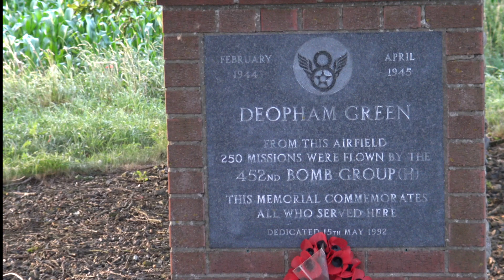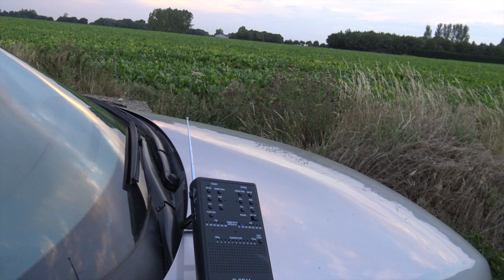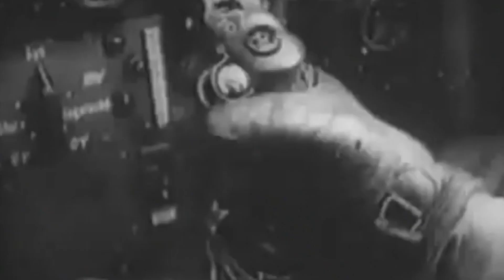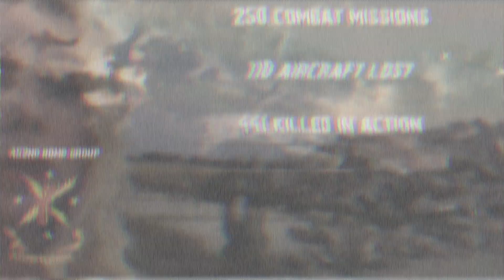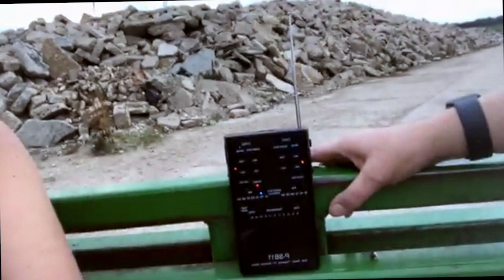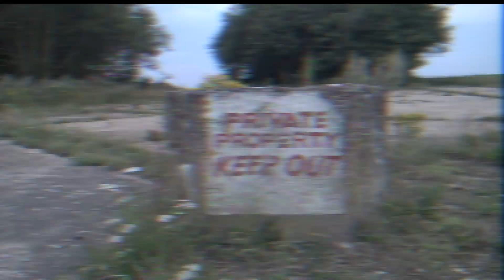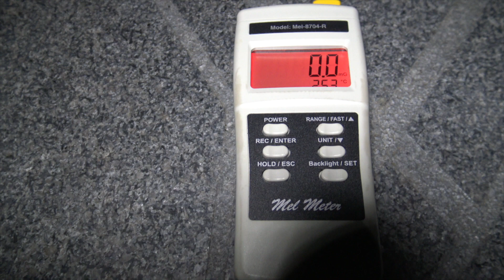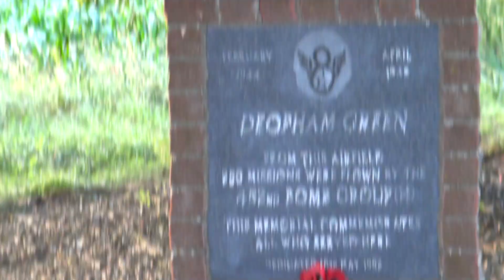Ghost Airfields Station 142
The first episode of our Ghost Airfields series
Welcome to Station 142, an old World War 2 airbase, now slowly melting back into the Norfolk country side. What echoes of the past remain here? Well Out There Paranormal  decided to find out.

for allowing us to use images from their archives

The full live videos are available on our FaceBook group, if you wish to view them, all of social media links can be found here